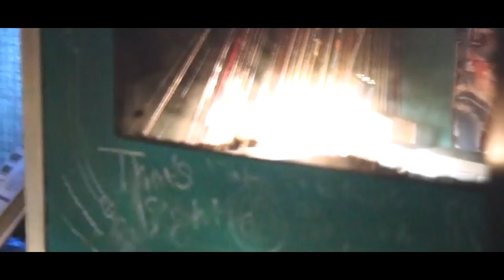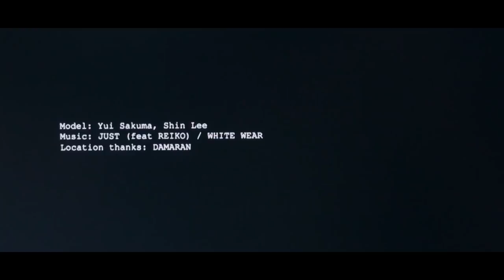Royal Pussy | 2014-15 AW MOVIE “YOUTH COVERS”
Royal Pussy | 2014-15 Autumn&Winter “YOUTH COVERS” Collection Movie

Art director: Yoshiro Nishi(RALPH)
Model: Yui Sakuma, Shin Lee
Stylist: Tatsuya Shimada
HairMake: Tori.
Movie & photo: Masami Sano(TRON)
Editore: Yusuke Kasai
Location thanks: DAMARAN